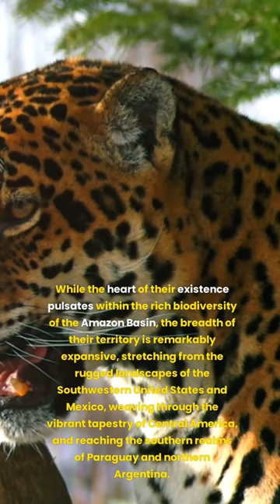The Majestic Jaguar: From Cubs to Apex Predators Pt.2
Embark on a journey into the enthralling world of the jaguar, a creature of both beauty and prowess that reigns as the solitary apex predator of the Americas. Unveiling the layers of its existence, we delve into the intricate tapestry of its life, from the dense, verdant canopies of rainforests to the solitary, territorial nature that defines its existence. Discover the jaguar's striking physical attributes, its robust and muscular build adorned with a coat that narrates tales of camouflage and allure. Understand the complexities of its hunting techniques, its unique dietary preferences, and its remarkable ability to traverse both land and water with equal grace. Explore the delicate dance of its reproductive cycle and the nurturing of its young against the backdrop of its dwindling numbers in the wild, shedding light on the urgent need for conservation efforts. This exploration is not merely about understanding a species; it's about appreciating the role of the jaguar in the biodiversity of our planet and recognizing the intricate threads that bind it to the fabric of the ecosystems it inhabits.